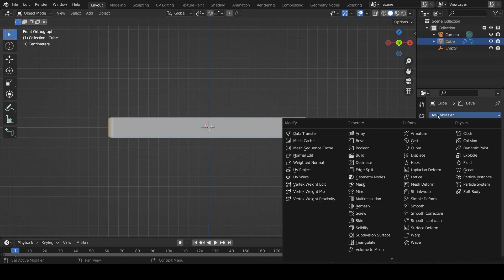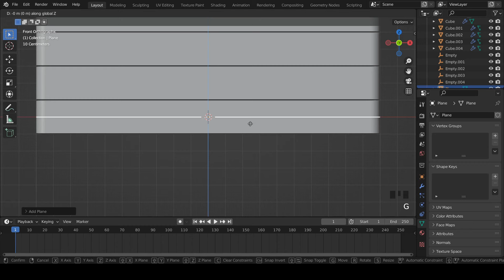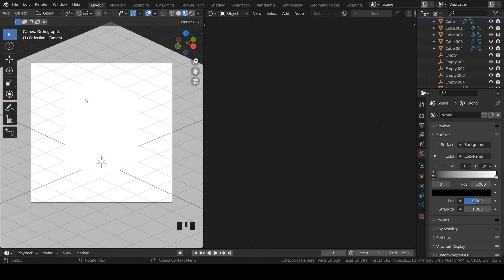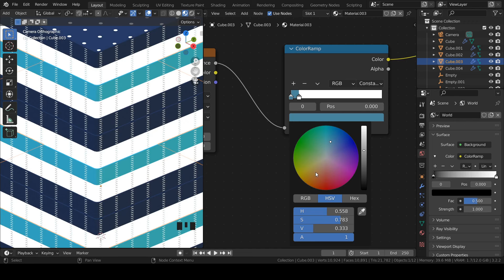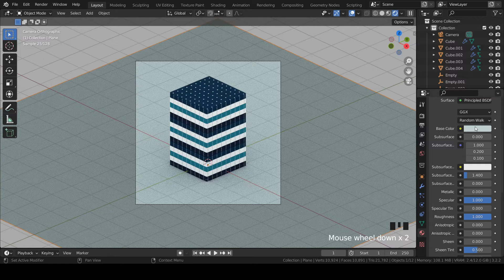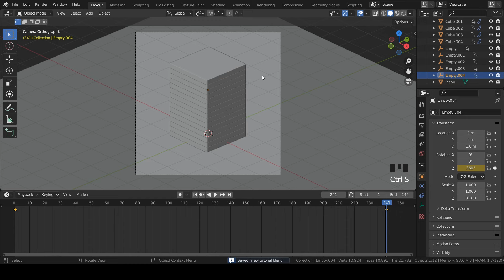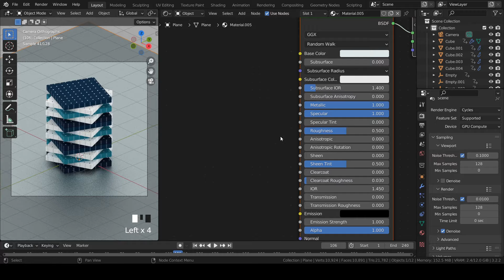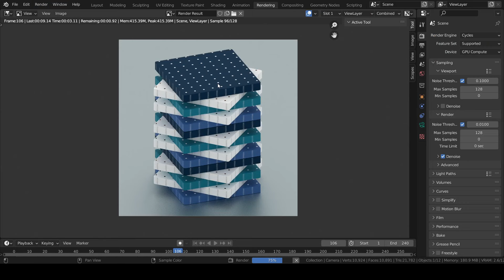Simple And Minimal Motion Graphics Loop Animation in Blender!!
Timestamps:
Intro: 00:00
Modeling: 00:26
Camera Settings: 01:51
Background: 02:24
Cycles Render Settings: 02:39
Lighting: 02:57
Shading: 03:12
Animation: 05:06
Cycles Rendering: 06:47
Compositing: 06:58
Eevee Render: 07:33
Minor Changes: 07:42